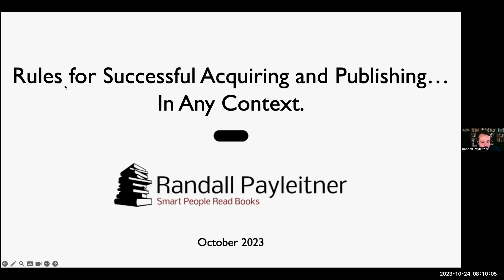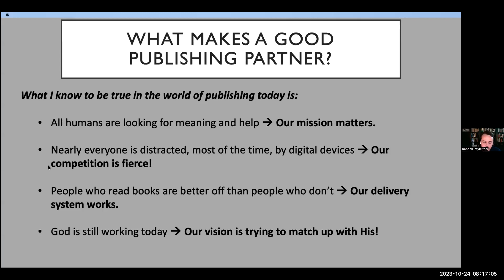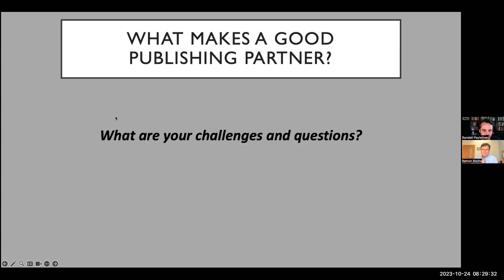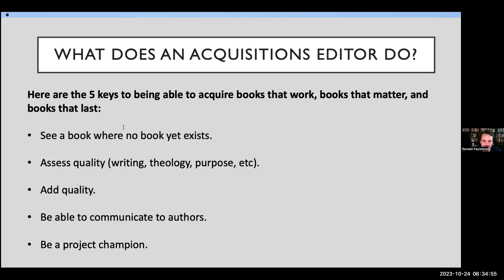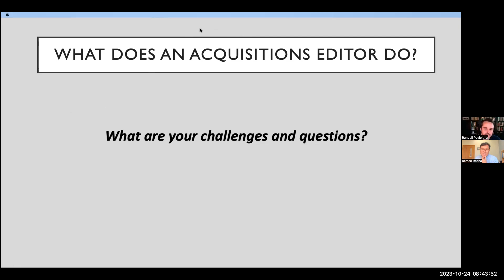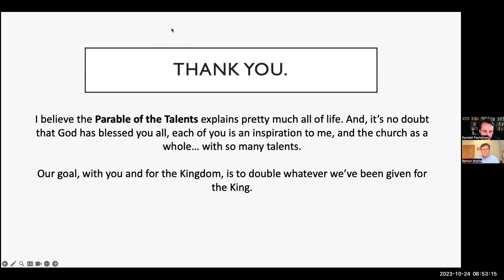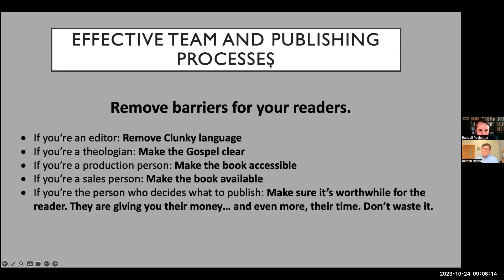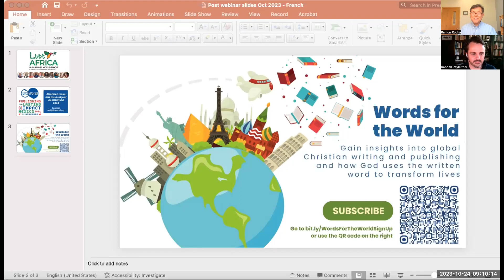Rules for Successful Publishing...in Any Context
The rules for successful publishing can seem elusive. Drawing from almost twenty years of publishing experience, Randall Payleitner will share tips you can use in any context:

• How to be a good publishing partner
• What an acquisition editor does
• Effective publication team and publishing processes

Randall Payleitner is the Publisher at Moody Publishers in Chicago. He started at Moody in 2005 after studying Creative Writing and World Religions at the University of Illinois at Urbana-Champaign. Over the years, he has done some marketing/copywriting work, developmental editing, acquisitions, and prior to his current role he served as the Editorial Director and Associate Publisher. He is also a graduate of the Moody Theological Seminary.